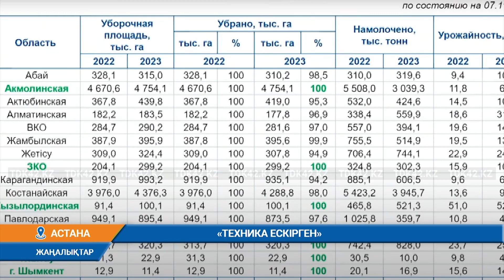«ТЕХНИКА ЕСКІРГЕН»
Нан болса, ән де болады. Үкімет биыл ауа-райының қолайсыздығына қарамастан жиналған астық көлемі жеткілікті. Қазақстандықтар наннан тарықпайды деп сендіріп отыр. Ұн және нан өнімдері Азық-түлік корпорациясы мен өңірлік тұрақтандыру қорларының резервтері арқылы қамтамасыз етілмек. Еліміздің барлық өңірлерінде астық жинау аяқталу сатысында дейді ауыл шаруашылық министрі.Биыл 11 млн тонна бидай жиналды.